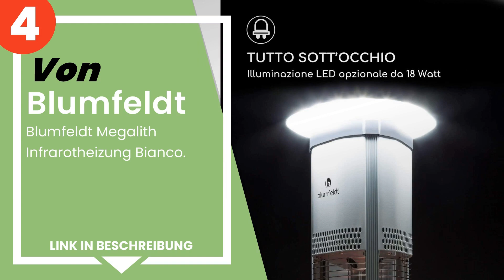Die 4 besten Infrarot-Heizlampen für Terrassen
✋ Hier ist die 4 besten infrarot-heizlampen für terrassen, auf dem Markt verfügbar .

 4) Blumfeldt Megalith Infrarotheizung Bianco.

 3) Blumfeldt Heat Guru Plus Standheizstrahler - Stand Heizstrah...

 2) Blumfeldt Rising Sun Mono - Standheizstrahler mit 2500 W Lei...

 1) Tristar Terassenheizstrahler - 3 Leistungsstufen (650/1300/2...

Zeitstempel (Timestamps)

00:00 - Einführung
00:08 - 4) Blumfeldt Megalith Infrarotheizung Bianco.
00:41 - 3) Blumfeldt Heat Guru Plus Standheizstrahler - Stand Heizstrah...
01:21 - 2) Blumfeldt Rising Sun Mono - Standheizstrahler mit 2500 W Lei...
01:58 - 1) Tristar Terassenheizstrahler - 3 Leistungsstufen (650/1300/2...